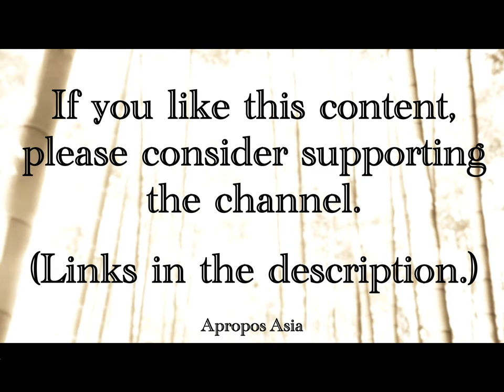“This is My Father’s World” 这是天父世界｜Congregational Singing｜Gangwashi Church 缸瓦市教堂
Recorded October 8, 2006 by Adam Ensign in Beijing, China